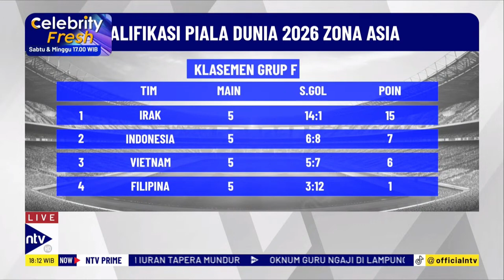[FULL] Laga Hidup Mati Timnas Indonesia, Tanda-tanda STY Out? | NTV PRIME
Timnas Indonesia menatap laga krusial melawan Fillipina dalam lanjutan Kualifikasi Piala Dunia 2026 Zona Asia. Laga timnas Indonesia vs Filipina dijadwalkan berlangsung di Stadion Utama Gelora Bung Karno (SUGBK), Jakarta, pada Selasa (11/6).

Mampukah STY mewujudkan mimpi masyarakat Indonesia untuk lolos ke putaran berikutnya? Simak selengkapnya di video ini.

NTVPRIME01
BKS01